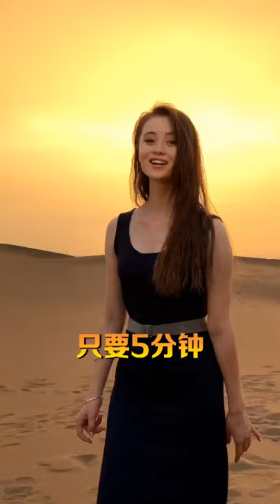Sexy beauty in Kumu Tumu desert